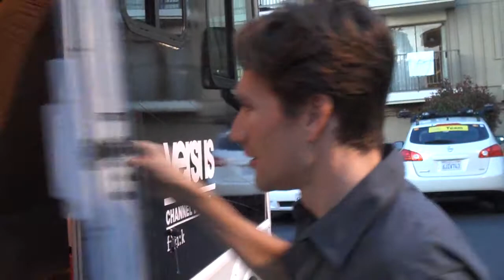Where's Zajicek at??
Dave Zabriskie in search of Phil Zajicek.